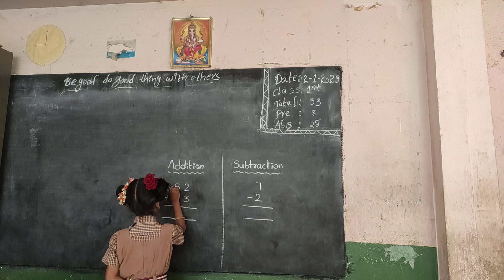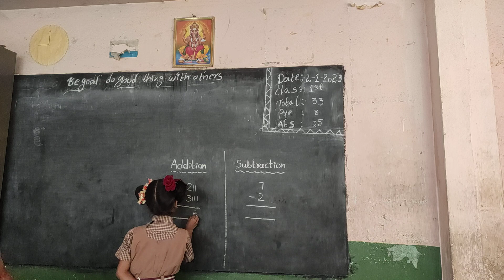Visual Progress Card of Hasini Sharma from Class 1 @ VemaSchools